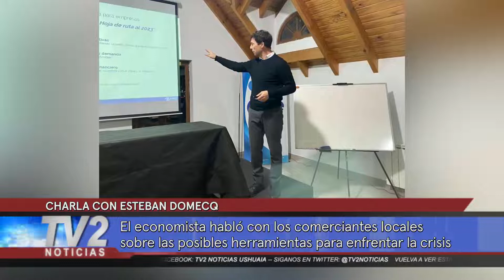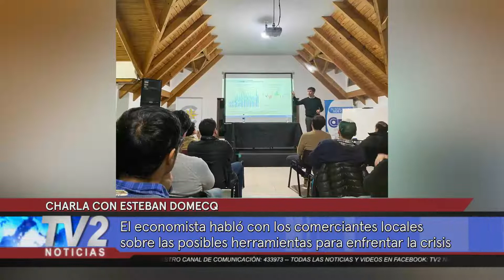CHARLA CON ESTEBAN DOMECQ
El economista habló con los comerciantes locales sobre las posibles herramientas para enfrentar la crisis económica